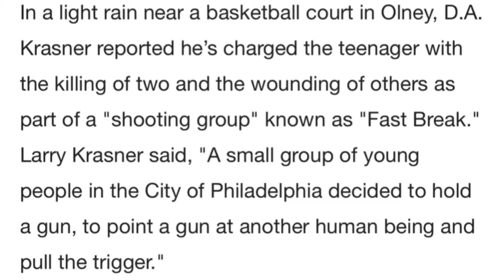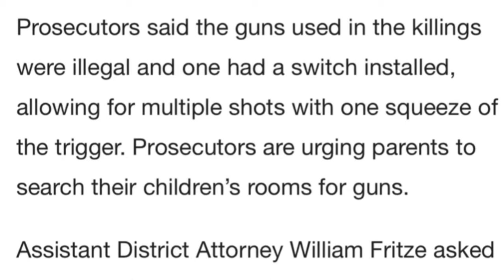Rapper Ybcdul k!lled by 16yr old who was wanted for another k!lling 😫💔 ybc dul bloodhound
Ybcdul Philly rapper was killed in august by a 16yr old fypシ゚